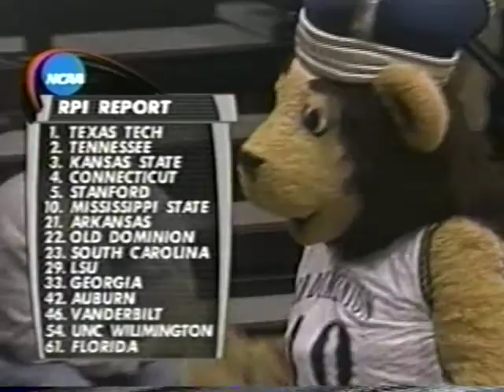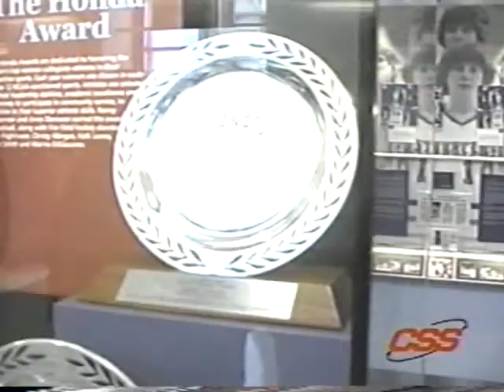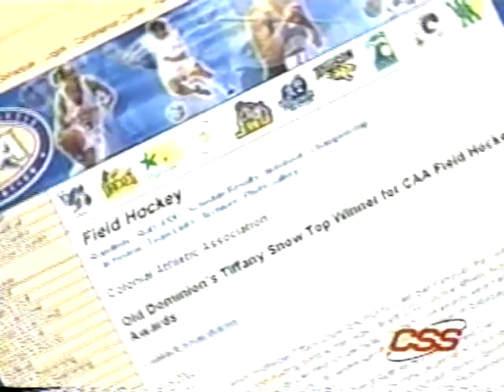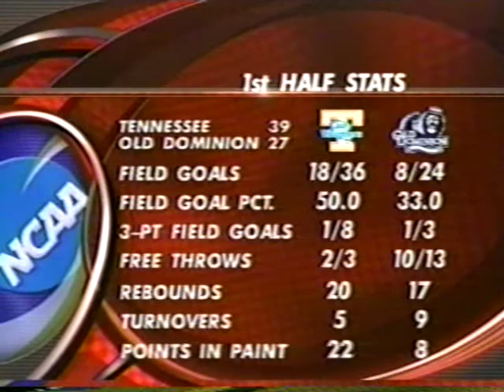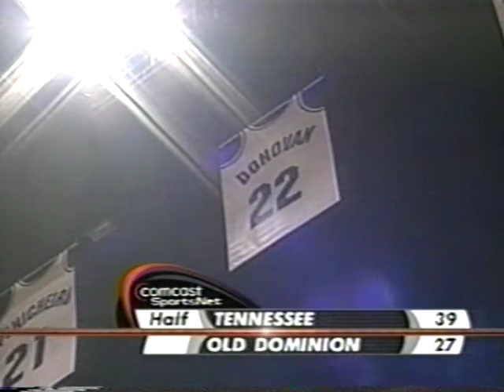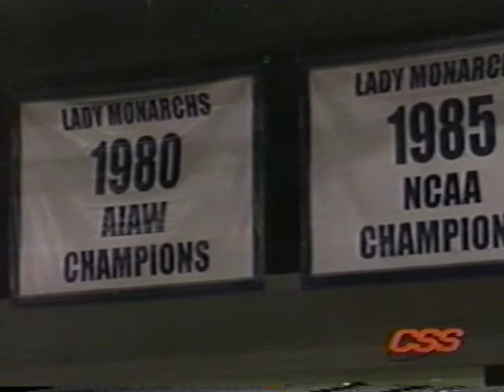2003 Tennessee at Old Dominion